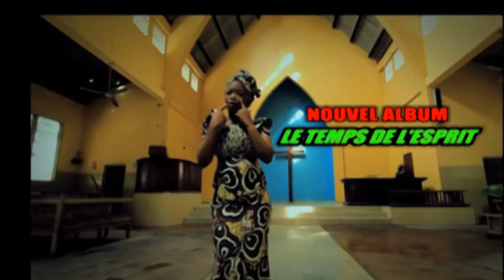pourquoi les soeurs en christ s'habillent comme les païennes